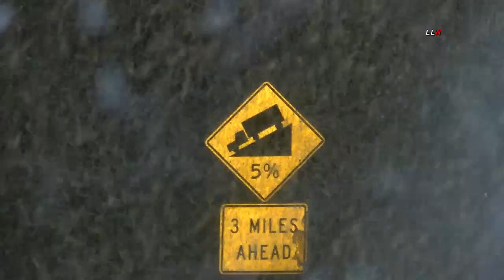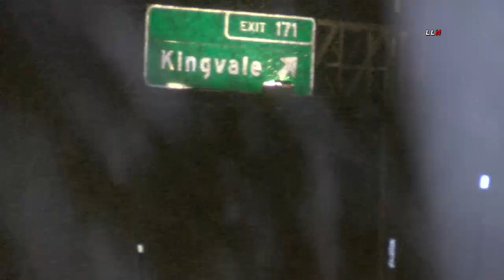I-80 Snow Northern California - Donner Summit, California 01.22.21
DONNER SUMMIT (LLN) - On Friday evening, January 22, 2021, a winter storm, expected to bring rain and snow to Southern California,  arrived in Northern California bringing snow along I-80 through Donner Summit and Kingvale.